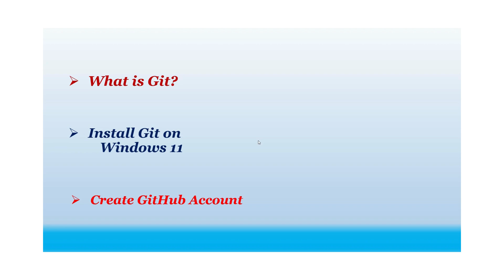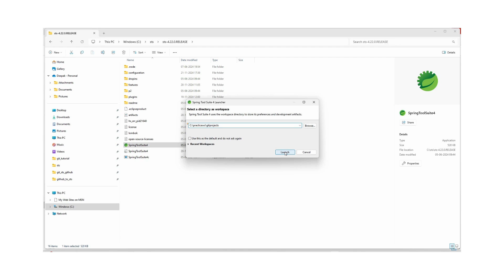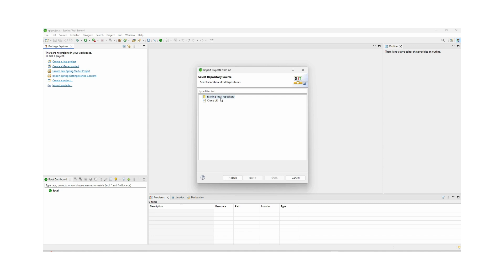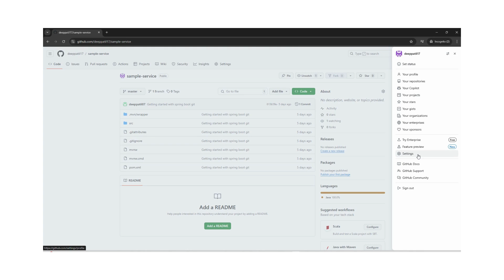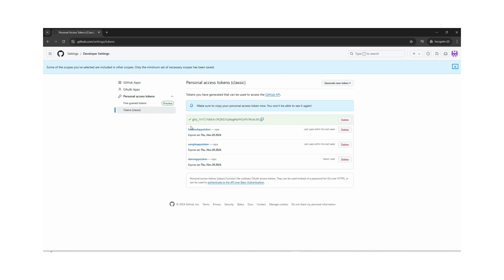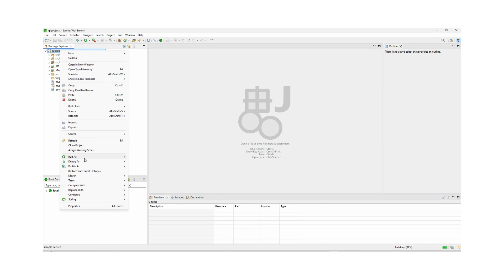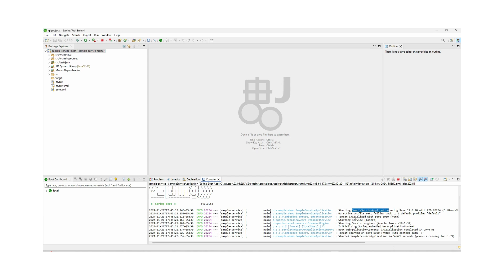How to Clone Git Repository from GitHub into STS Editor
How to clone GitHub repository ?
Cloning An Existing GitHub Repository Using STS
How to  clone Git Repository from GitHub into Spring Tool Suite Editor
Cloning Java Project from GitHub into STS Editor
How to Git Clone a GitHub Repository
Cloning and Importing a Project in STS
How to import a Maven project from GitHub into STS IDE | Clone project from Git/GitHub to STS
Cloning Java Project from GitHub into STS IDE
Cloning Java Project from GitHub into Spring Tool Suite IDE
How to create Person Access Tokens - Classic Tokens using Git/GitHub